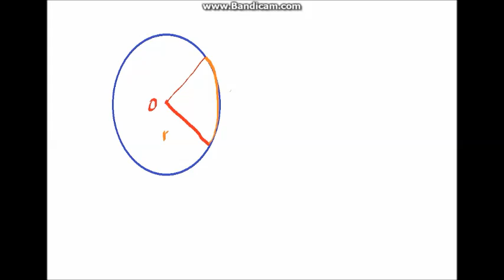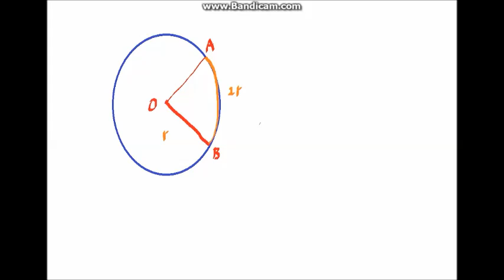Explicación para bebés. ¿Qué es el Pi? ¿Por qué vale 3.1416? ¿Qué es radian?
En el vídeo mencioné que cada radian se pone alrededor del CÍRCULO. Se me fue; quise decir, que cada radian se pone alrededor de la CIRCUNFERENCIA.